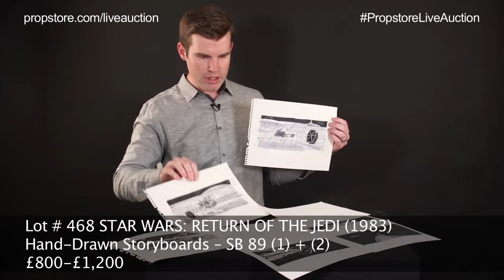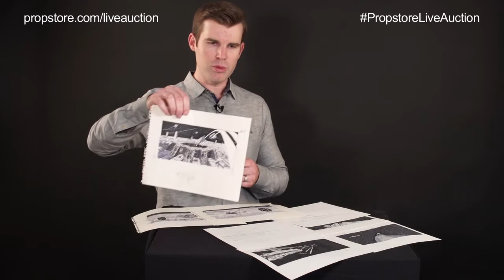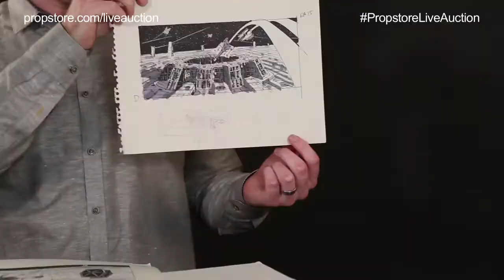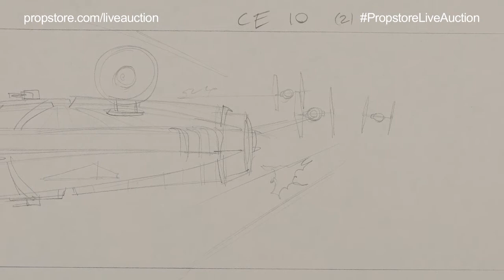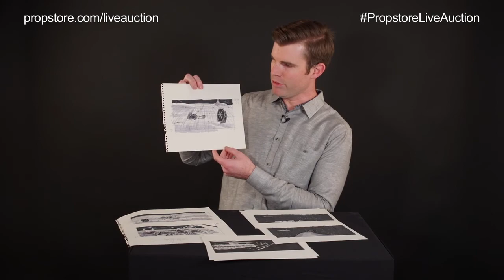Various Storyboard Lots from STAR WARS: THE EMPIRE STRIKES BACK (1980) and RETURN OF THE JEDI (1983)